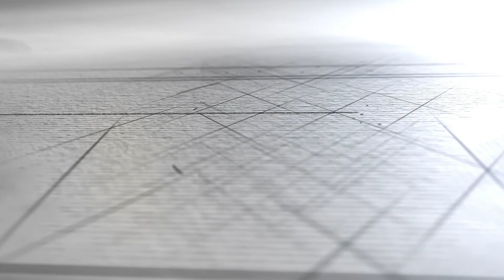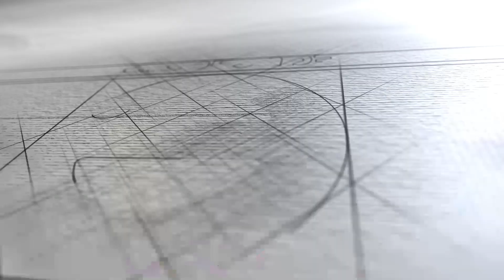A Hora do Trabalhador (11/10/17)